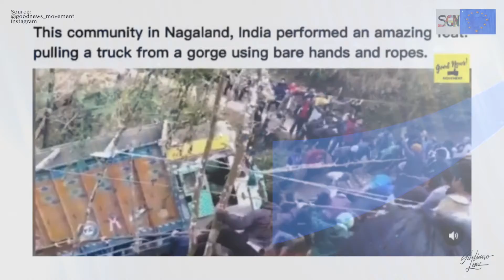The Power Of Community - Some Good News Europe with Giuliano Lenz || Ep.21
A rice ATM (yep, the one you normally go to for money) helps to feed the poor during the pandemic.

A whole community pulls out a massive truck that landed in a ditch and a coffee shop employee is sent back to school thanks to his customers.